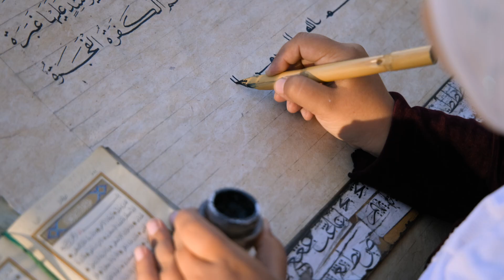Перекресток цивилизаций, Республика Узбекистан / Crossroads of Civilizations, Republic of Uzbekistan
Перекресток цивилизаций, Республика Узбекистан / The Crossroads of Civilizations, Republic of Uzbekistan

На канале представлены лучшие видео, которые приняли участие в Международном туристском фестивале-конкурсе видео, фото и анимации "Диво Евразии" или Международном туристическом кинофестивале "Диво Мира"

ВНИМАНИЕ!!!